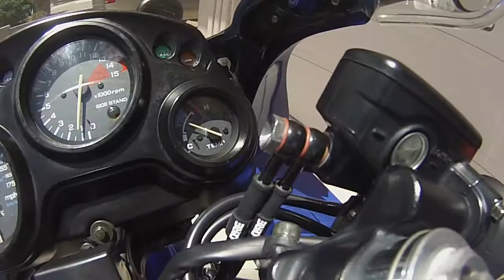1993 CBR600F2 1993 CBR 600F2 CBR 600 F2 FOR SALE! $3500.00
FOR SALE: Vintage 1993 Honda CBR600F2. Excellent condition. Only 15000 miles. Garage-kept for the last 20 years so, it has ZERO rust. This bike is hard to come by, especially in this great condition. It is in Honda's racing colors. Low-down: Core Moto Stainless Steel performance front and rear brake lines, fuel system (carburetors, fuel tank) has been cleaned - carburetors have new O Rings and new OEM fuel petcock and carburetors have been synced and front forks have been completely refreshed with oil, seals, dust covers plus recent valve adjustment. Has new Mobil 1 Synthetic oil with OEM filter, new chain and sprockets, new battery, spark plugs, new Honda OEM grips, K&N Filter, new Dyno Jet kit Stage 1 and new OEM fuel lines, New Radiator hoses, D&D Full exhaust system, almost new Dunlop Q2 sport tires. Fuel tank has a very small dent that can be pulled out. Needs NOTHING - ready to be ridden.